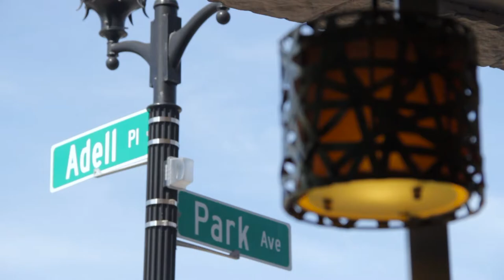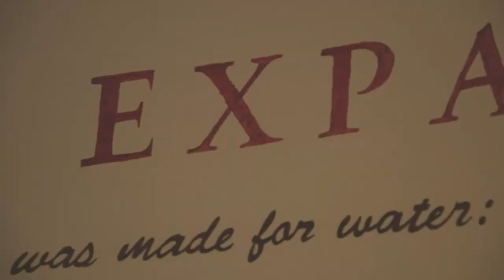BREWPOINT MINI DOCUMENTARY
Want to know what makes your favorite coffee shop tick? Watch this!